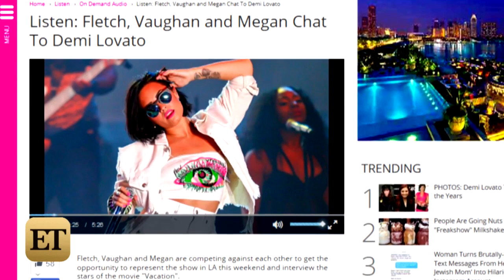Demi Lovato Reveals She 'Would Say Yes' If Wilmer Valderrama Proposed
But first, she'll play bridesmaid for pal Iggy Azalea.